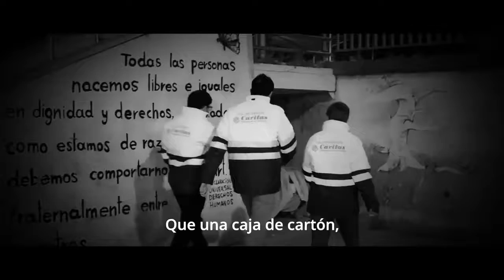✨❄✨🌟 Navidad la mejor medicina✨❄✨🌟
✨❄✨🌟La Navidad es la mejor medicina para hacer la solidaridad, la paz y la amistad. Nosotros desde nuestra familia J.Leiva Percussion queremos con este villancico de Caritas desear para todos una Feliz Navidad 🎊🎉